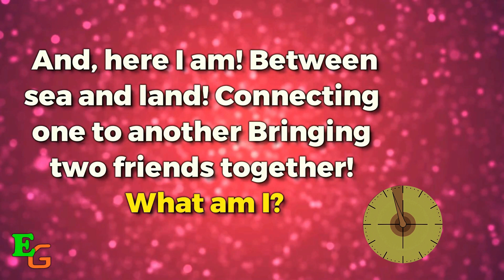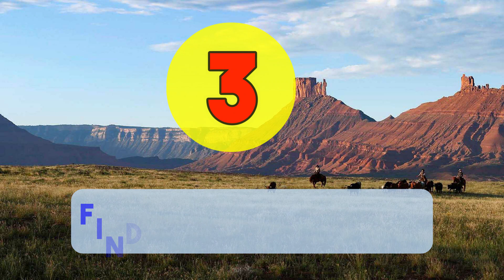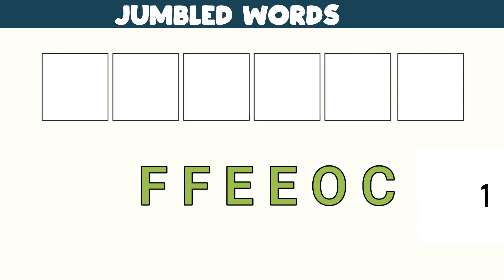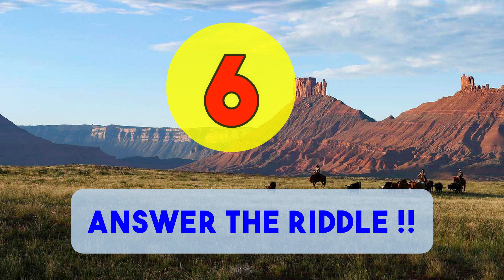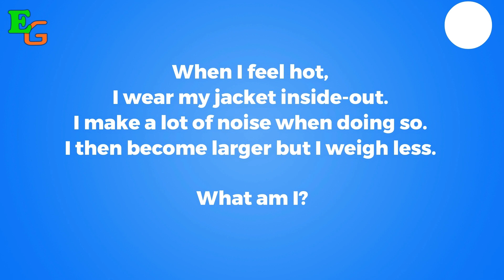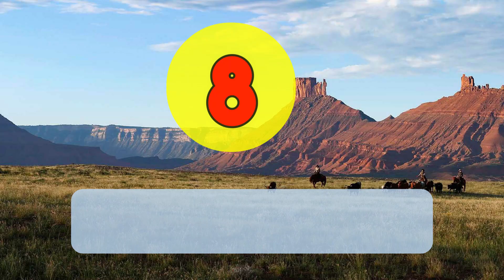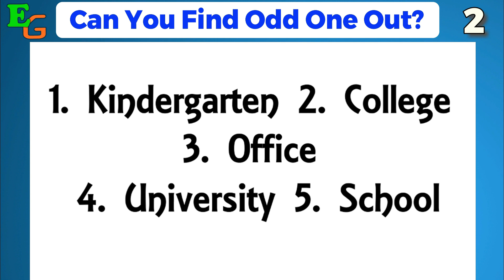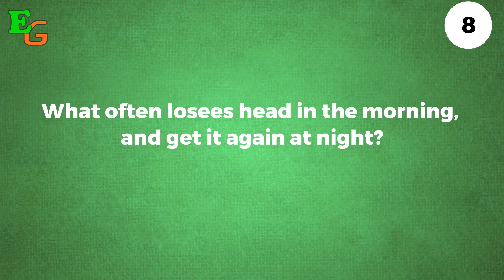10 Brain Games to Keep Your IQ High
10 Brain Games to Keep Your IQ High
solve these brain games to keep your IQ high! I'm pretty sure that some of these riddles will blow your mind and make you think for a while before giving an answer ;) If you want to crack puzzles fast, then solve these brain games every day. This way you will boost your brain and improve your logic!